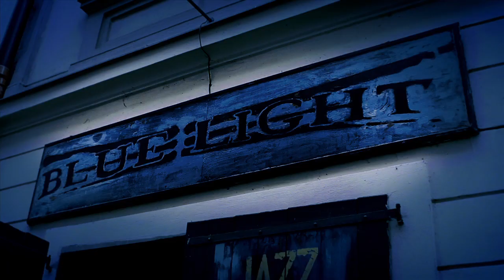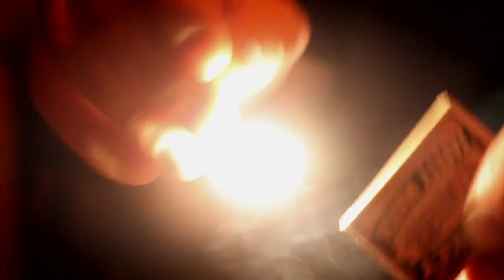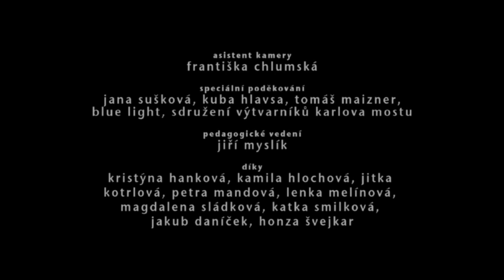Blue Light - Karlův most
Cvičení prvního ročníku katedry kamery FAMU - dokumentární studie Karlův most.
režie Pavel Nosek / kamera Martin Polách / produkce Tereza Papalová / střih Šimon Hájek / zvuk Ivo Broum / hrají Orion a Laura Stavařová